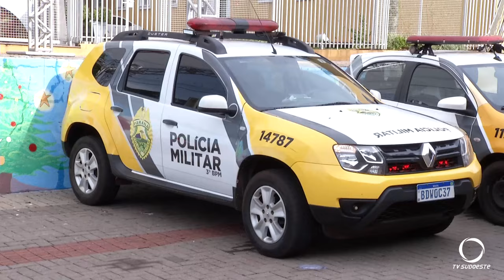Secretaria da Segurança Pública do Paraná desencadeia Operação na região Sudoeste do Estado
Segurança: Ação através da Secretaria da Segurança Pública do Paraná (SESP), lançou nesta quarta-feira (29) mais uma etapa da “Operação Cidade Segura”, em conjunto com as forças de segurança do estado.